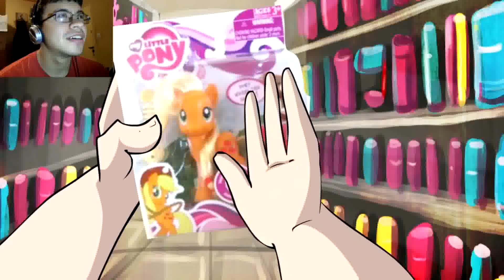BROWNIES (+18) | Video Reaccion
Lo tenía que haber subido ayer.. por eso el fail al final jaja